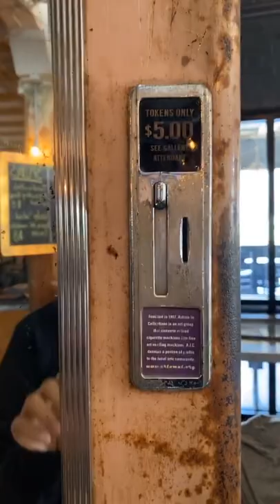Another Art o Mat vending machine